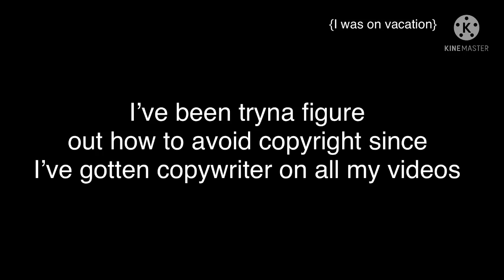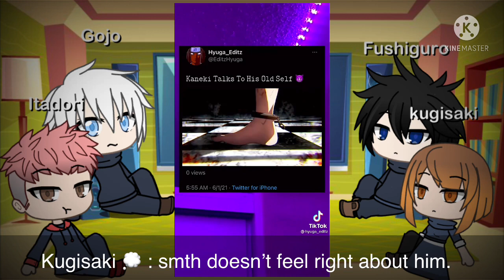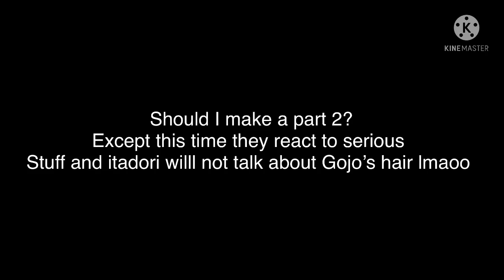Jujutsu Kaisen Freshman x Gojo react|| Tokyo Ghoul|| original?| part 2??//Read description\\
0:24 @1ex_edits

0:44 @whijohnson

1:16 @hyuga_editz

1:48 @todorokisbunnyhat

2:00 @whijohnson